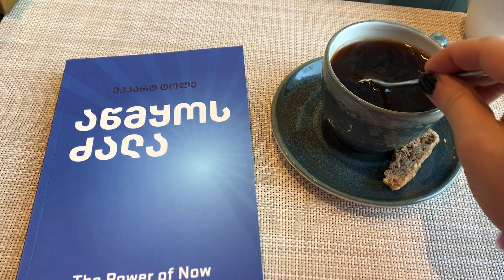როგორ გავხდე საინტერესო ადამიანი?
ამ ვიდეოში ვსაუბრობთ იმ რამდენიმე მნიშვნელოვან ნაბიჯზე, რაც ადამიანს ეხმარება უფრო საინტერესო, მრავალფეროვანი და სასიამოვნო პიროვნება იყოს სხვებისთვის.